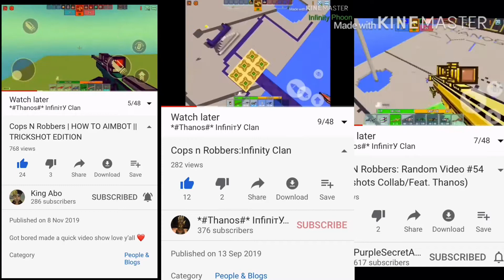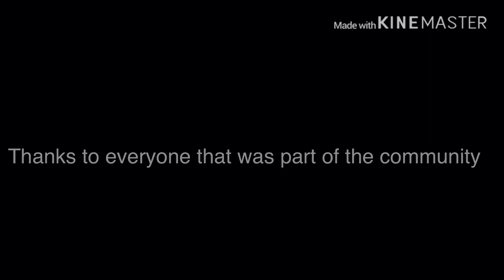Goodbye Trickshotting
Clips and streaming channel

(Ignore)
ピクセル シューティング
Cops n robbers
Cops n robbers fps
Cops n Robbers apk 2021
Cops n robbers hack 2021
Cops n robbers aimbot
Cops n robbers every weapon
Cops n robbers spending 100k
Cops n Robbers hack andriod
Cops n Robbers hack ios
Cops n robbers hack link
Cops n Robbers hack Download
Cops n Robbers Cheat
CNR
Cops n Robbers glitch
Cops n robbers Hack
Cops n robbers prosoul
Cops n robbers Fire Dragon
Cops n Robbers AWP
Cops n Robbers Sniper
Cops n robbers Montage
Cops n Robbers HK
Cops n Robbers Red Devil
Cops n Robbers apk
Cops n Robbers Trickshot
Cops n Robbers Update
Cops n Robbers Christmas update
Cops n Robbers Gems
Cops n Robbers Coins
How to get Gems in cops n Robbers
How to get coins in cops n robbers
Cops n robbers best player
Cops n robbers best custom
Cops n robbers colour code
Cops n robbers Season
Black ops 2
Bo2
Black ops 3
infinity illcams
Faze Illcams
Cops n robbers map
Ufo map
Ufo system map
MW2
MW3
Modern Warefare
Cod Hack
Cod Mobile
Pixel gun
pg3d
Pixel gun update
Pixel gun Sniper montage
Pixel gun montage
Pixel gun new weapons
Cops n robbers Event
Thanos infinity clan
Cops n Robbers Thanos
cops n robbers love for you
cops n robbers smg
Infinity Clan
Cops n robbers clan
Cops n Robbers legion
Cops n robbers workshop
Cops n robbers custom weapon
Cops n robbers custom gun
Cops n robbers custom skin
Black ops 2 Plutonium
Plutonium
Plutonium Trickshots
Tomahawk trickshot montage
Cops n robbers icon
Cops n robbers custom map
King Abo
Infinity Shuffle
Infinity Thanos
Ever
Just Spawn
Vekays
Faze Rain
Faze Adapt
Faze Blaze
Bo2 Plutonium
Bo2 Trickshots
Tomahawk trickshots
Faze clan
G36k A1
G36k a1 review
g36k a1 cops n robbers
Ultrasonic skin
Ultrasonic cops n robbers
Warznone Montage
Warzone highlights
Warzone ps4
Warzone Funny moments
Warzone compilation
Warzone sniper
Pixel gun
Channel update
pixel gun how to get trophies
pixel gun trophies
pixel gun pro tournament
pixel gun ultra beam
puxel gun how to get trophies
fastest way to get trophies in pixel gun
pixel gun duel
pixel gun win every duel
how to hack pixel gun
pixel gun best duel loadout
pixel gun last cry
last cry gameplay
pixel gun last cry review
Cops n Robbers Sniper Tips
Cops n Robbers Sniper Skills
Cops n Robbers Tutorial
Cops n Robbers Sniper Tutorial
Cops n Robbers Tricks
Cops n Robbers how to get good
Joydo
Joydo entertainment
Cops n Robbers Rant
Cops n Robbers Ideas
Everletcher
Everletcher cops n robbers
Rektic Cnr
Infinity Rektic
Copsnrobbers
copsnrobbers
cop n robber
copnrobber hack apk 2020
copnrobber hack apk 2019
infinity gauntlet unboxing
cops n robbers best gun
cops n robbers best rifle
cops n robbers top 5
Pixel gun hack
pixel gun hack 2020
pixel gun glitch
pixel gun glitch new
pixel gun glitch 2020
pixel gun cheats
pixel gun new glitch
pg3d tips
pixel gun help
pixel gun guide
pixel gun new player
pixel strike
ps3d
cops n robbers review
cops n robbers gameplay

(ignore)